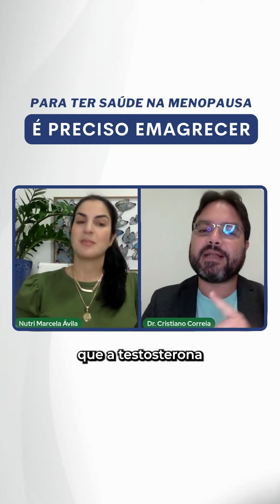POR QUE É IMPORTANTE EMAGRECER NA MENOPAUSA?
Descubra por que emagrecer durante a menopausa é crucial para a saúde feminina! Com a queda hormonal, o excesso de peso pode agravar sintomas e aumentar o risco de doenças cardiovasculares, diabetes e osteoporose. Nesta fase, a perda de peso não apenas alivia sintomas menopáusicos, mas também promove bem-estar emocional e saúde mental.